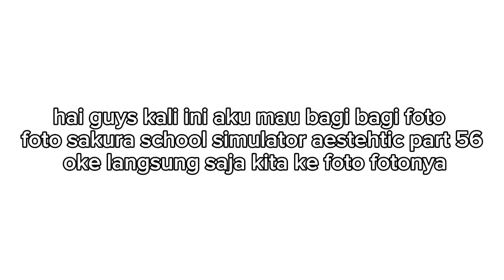Bagi bagi foto sakura school simulator aestethic part 56🌷🎀